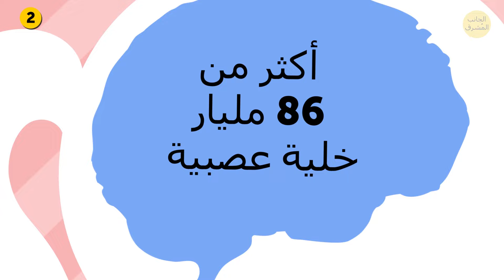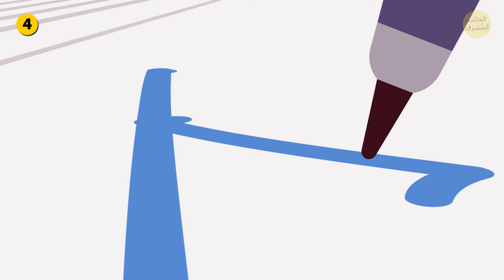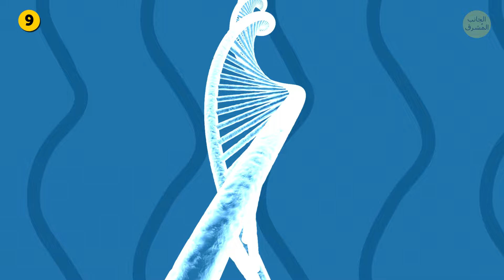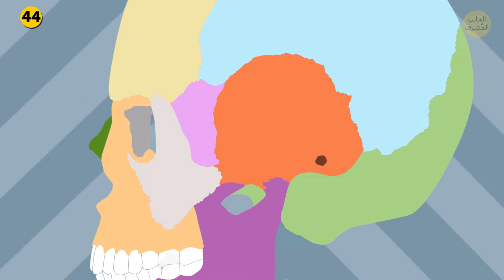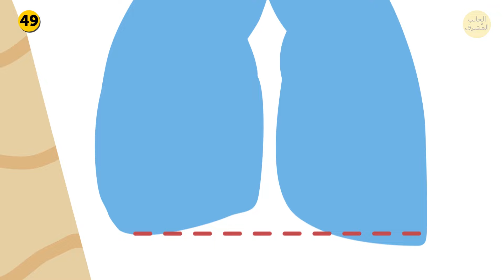إليك 55 حقيقة سريعة وصادمة عن جسم الإنسان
هل تعتقد أنك تعرف كل شيء عن جسمك؟ هل أنت متأكد؟ ماذا عن حقيقة تمركز 25% من عظام الإنسان البالغ في قدميه؟ أو أن براعم التذوق ليست في الواقع تلك النتوءات على لسانك؟ أو أنه يمكن لبعض الناس سماع مقلة العين تتحرك داخل محجر العين؟ (من المؤكد أن ذلك مزعج!)

بالمناسبة، عينك أداة رائعة! فيمكنها تمييز 10 ملايين لون مختلف! والعضلات التي تساعد عينيك على التركيز تقوم بحوالي 100,000 حركة في اليوم. ولتحريك عضلات ساقيك بالقدر نفسه، ستحتاج إلى المشي مسافة 80 كم!

الطوابع الزمنية:

أسرع العضلات في الجسم 01:26

الحمض النووي البشري 02:18

مقدار الخلايا الجلدية التي يتخلص منها جسمك 03:12

أين تقع براعم التذوق؟ 04:11

لماذا يتجعد جلدك في الماء؟ 05:09

عظام الإنسان متناقضة للغاية 06:15

ما هو "عمى الروائح"؟ 07:12

متى يقتل الجفاف الإنسان؟ 07:24

هل من الممكن أن تنمو بصمات الأصابع من جديد؟ 08:07

سعة ذاكرة دماغك 08:35

أصغر عظمة في الجسم 08:57

أكبر عضو في الجسم 09:03

لماذا تظهر غمازات في أسفل الظهر؟ 09:51